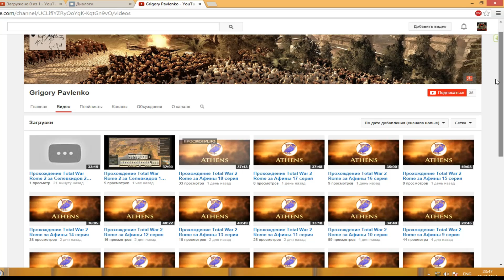Total War:Rome 2 Online Battle - Коробочник Должен Страдать! - #7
Сегодня перемалываем очередных коробочников и боремся с херовым соединением Культа )

Rome 2, Total War:Rome 2, rome 2 прохождение , total war rome 2 прохождение , Total War (Video Game Series),Total War: Rome II (Video Game),Video Game (Industry)

Обзоры, прохождения, Let's Play, подкасты по играм специально для сайта games.totalwars.ru и empiretw.ru